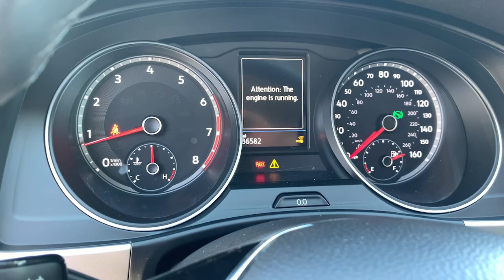2018 Volkswagen Atlas North Miami, Fort Lauderdale, Hollywood, Aventura, North Miami Beach, FL 22085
Pure White Used 2018 Volkswagen Atlas available in North Miami, Florida at Lexus of North Miami. Servicing the Fort Lauderdale, Hollywood, Aventura, North Miami Beach, FL area.
2018 Volkswagen Atlas 2.0T SE - Stock#: 22085901 - VIN#: 1V2CP2CA2JC599197

Recent Arrival! Atlas 2.0T SE. CARFAX One-Owner. Odometer is 9263 miles below market average! Pure White 2018 Volkswagen Atlas 2.0T SE FWD 8-Speed Automatic with Tiptronic 2.0L TSIbrbrbr22/26 City/Highway MPGbrbrAwards:br  * 2018 KBB.com 10 Favorite New-for-2018 Cars   * 2018 KBB.com Best Family CarsbrbrbrReviews:br  * Unlike the third rows of some rivals, the Atlas' can comfortably seat adults; all-around visibility is excellent for the class; cabin remains quiet and calm on the highway. Source: Edmunds